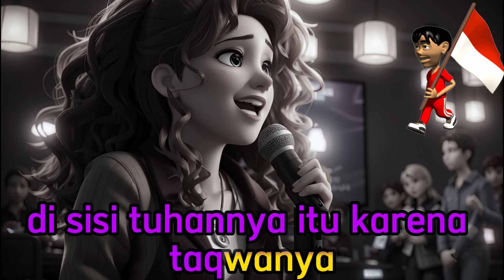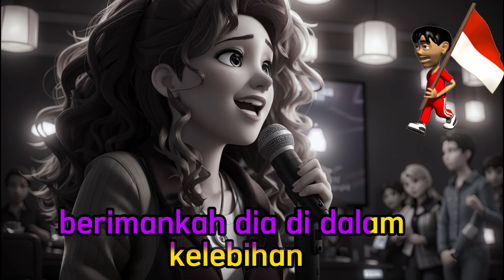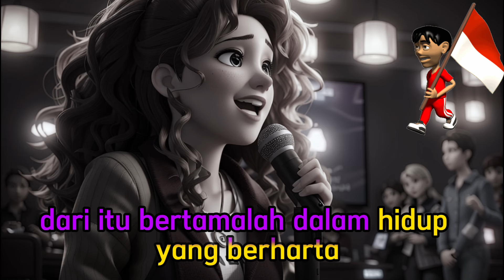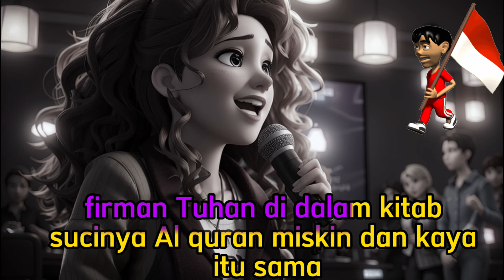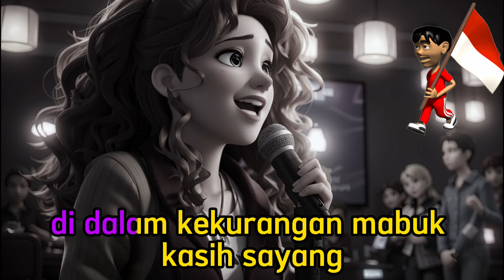TAKWA KAROKE DANGDUT ORGAN TUNGGAL FULL BASS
dari itu bertakwalah karoke dangdut organ tunggal  2024 pull bass
TAKWA  KARYA ; ROMA IRAMA